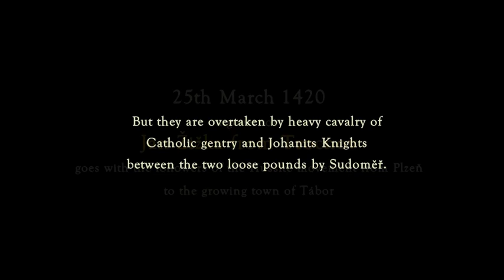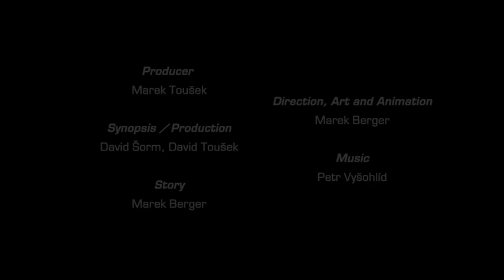JAN ŽIŽKA (UK)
Series of 5 animation clips promoting historical figures and traditions in Czech history under MAGNI Tours /

This clip brings you a quick look at a famous historical battle of the Hussites wars era, represented by a leader Jan Žižka and his fellow citizens as they incidentally encountered catholic Crusaders by an empty pond close to Sudoměř on their way from Pilsen to a newly established fortress in southern Bohemia - the future city of Tábor.

Since animation has such unique sensitivity, even a controversial events and circumstances can be portrayed with glamour and dignity with a little touch of sense of humor and exaggeration ..

Producer: Marek Tousek (3Bohemians)
Synopsis: David Šorm, David Toušek
Story: Marek Berger
Direction, Art and Animation: Marek BErger
Technique: 2D digital